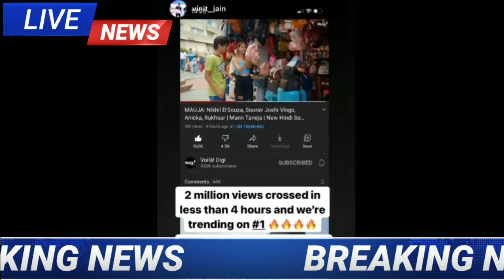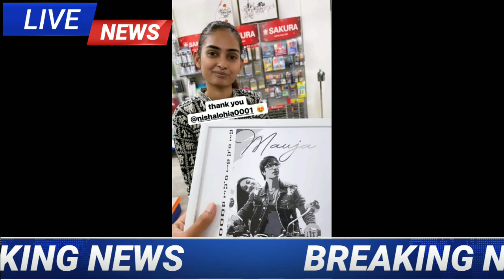MAUJA: Nikhil D'Souza @souravjvlogs Anicka, Rukhsar News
MAUJA: Nikhil D'Souza, Sourav Joshi Vlogs,Anicka, Rukhsar | Mann Taneja | New HindiSong 2021